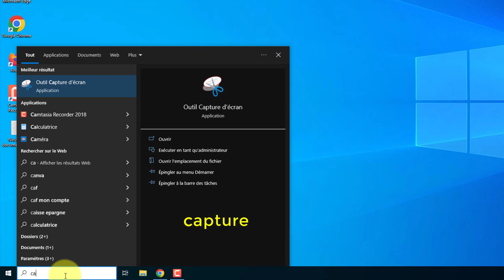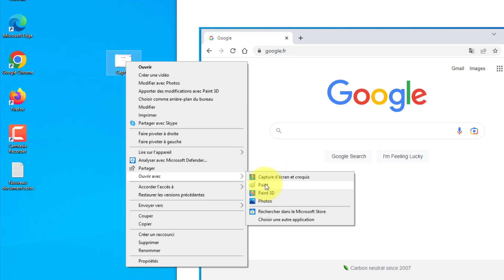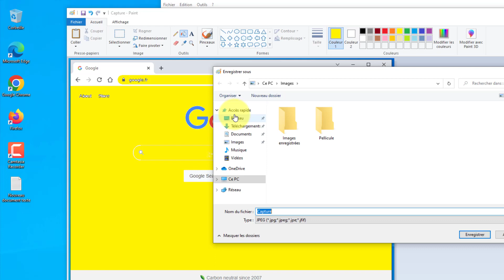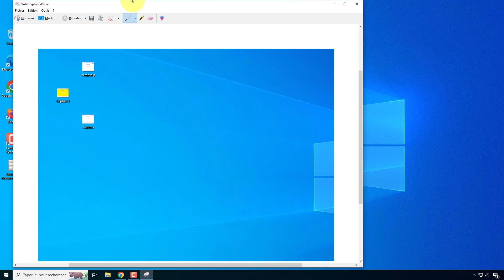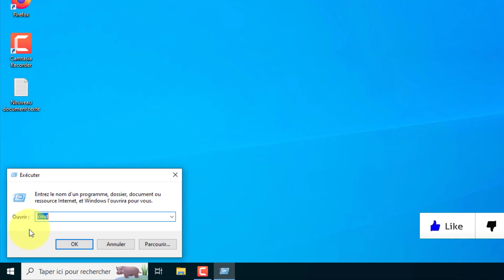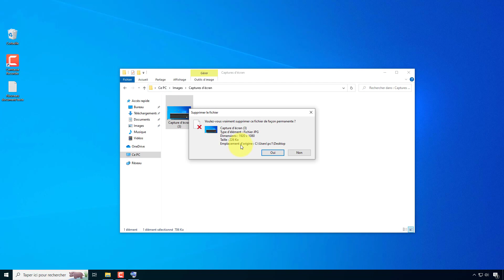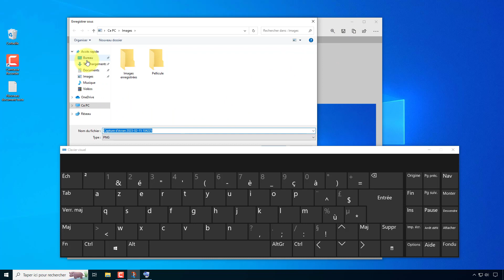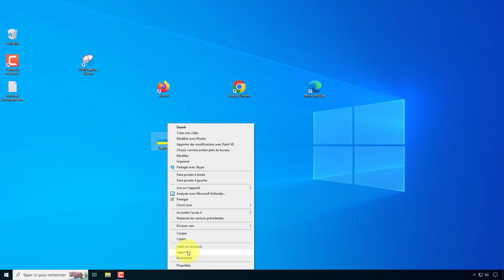Comment faire une capture d'écran sur un PC ou un ordinateur portable avec Windows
Dans cette vidéo nous allons voir comment faire une capture d'écran sur un PC ou un ordinateur portable avec Windows